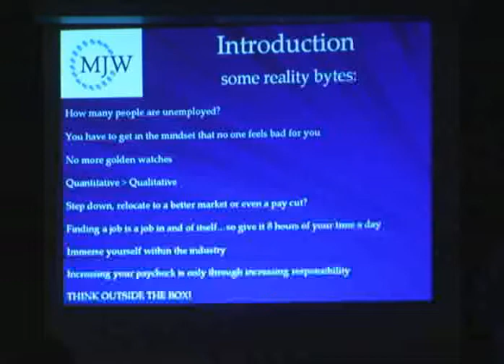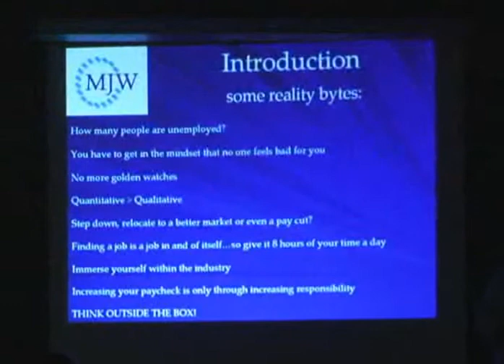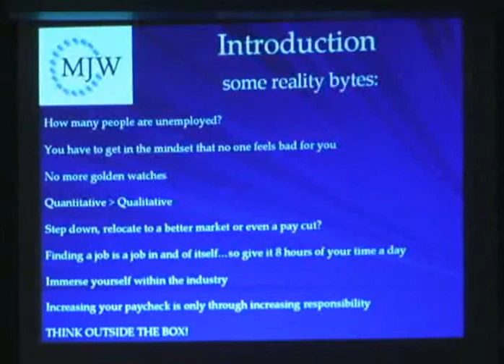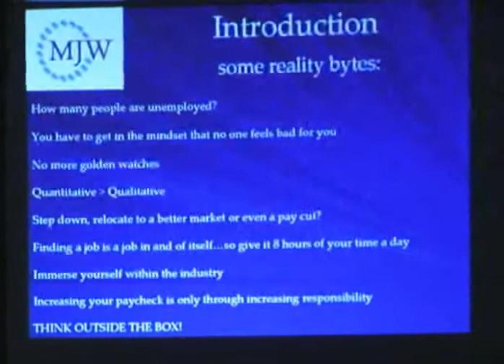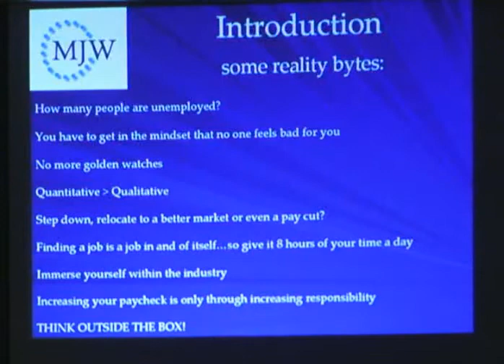No One Cares You're Unemployed!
A harsh reality in today's job market is that no one, besides family and friends, care that you're unemployed.  Not one company owes you anything!  You have to get into this mindset and go out there and fight to get yours.